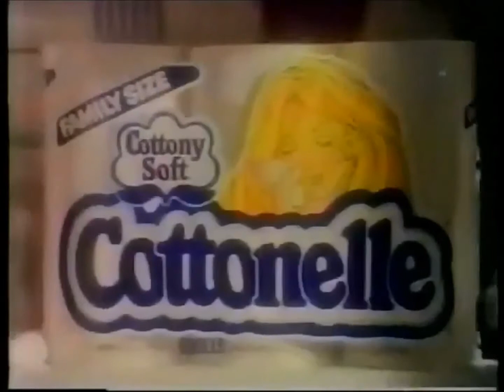Cottonelle Bathroom Tissue 1986 TV Commercial HD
This is a 1986 tv video commercial for Cottonelle Bathroom Tissue.